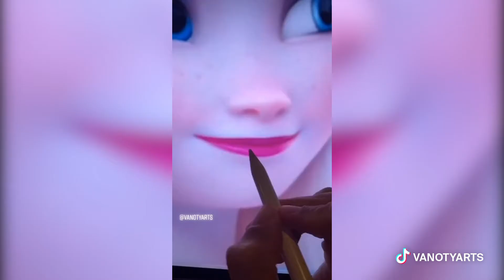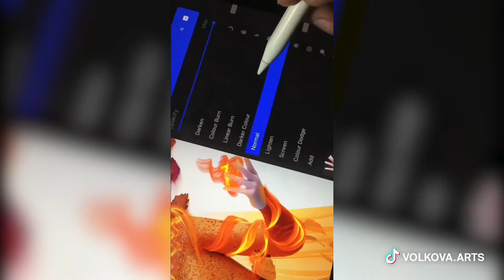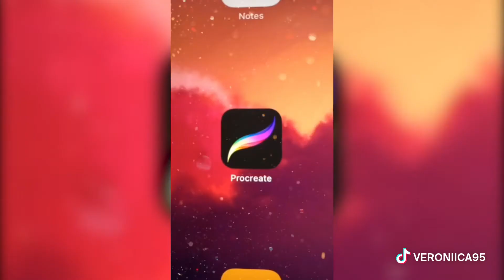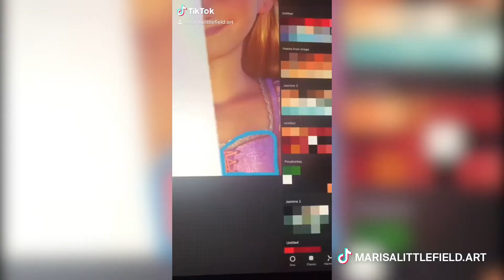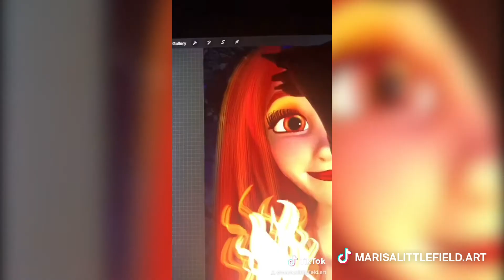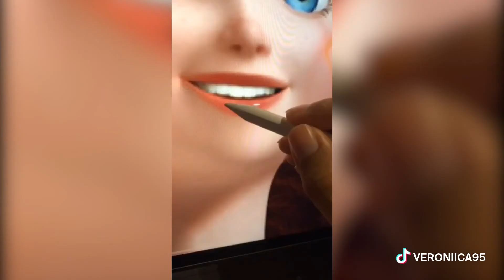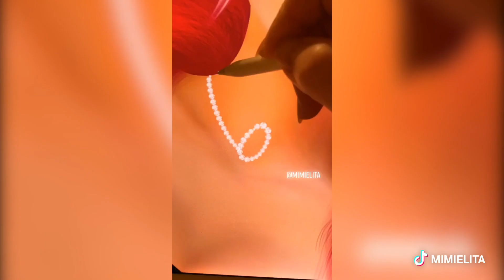🌈Disney Princesses Glow Up TikTok Cartoon Art Compilation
Disney Princesses Glowup Tiktok Cartoon Art Tiktok Ironic Art Memes.
Art Unlimited brings to you Disney Princesses Tiktok Glowup.

                    - Pers, @vanytree;